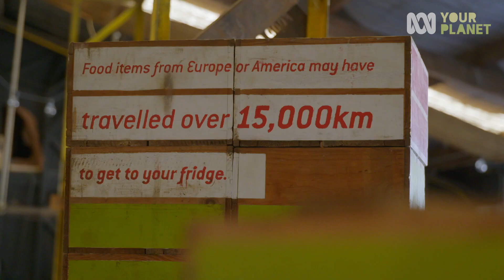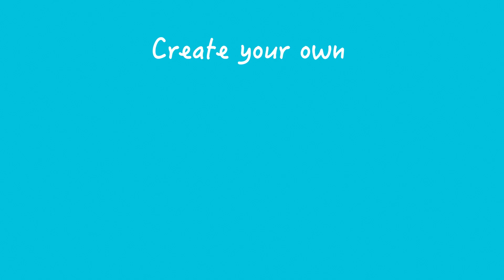How to reduce your food's carbon footprint | Your Planet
A community in Brisbane is reducing their carbon footprint by embracing a local, seasonal food system, which supports farmers in their region and reduces food miles.